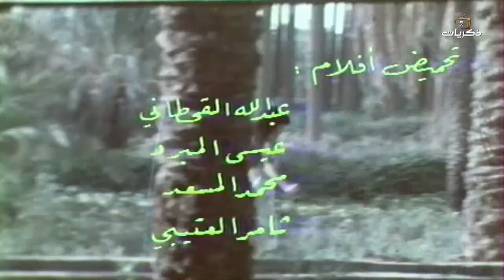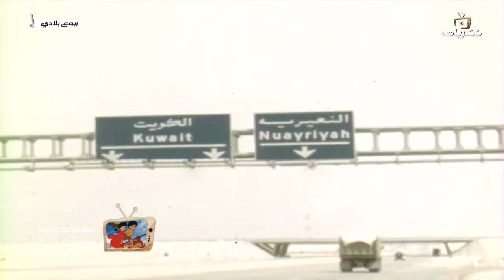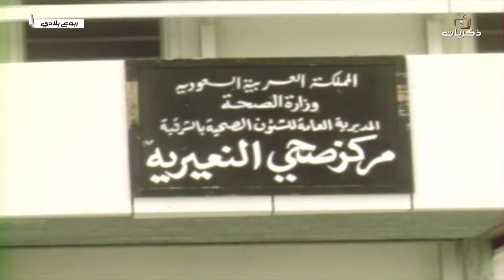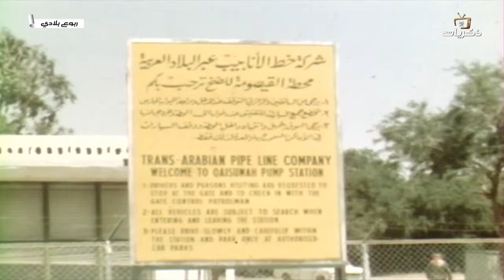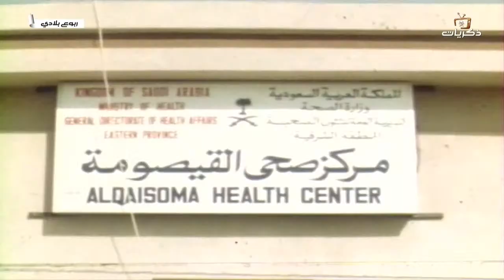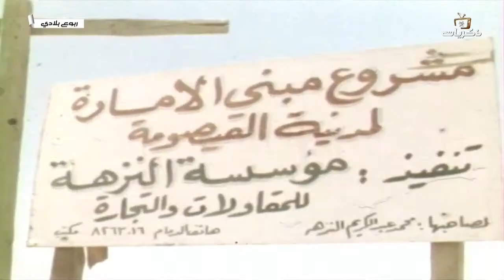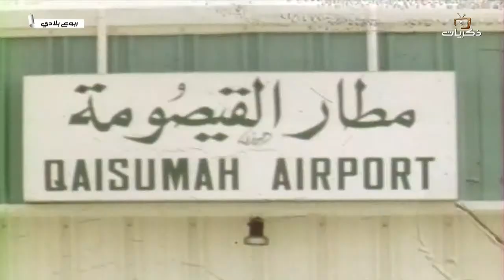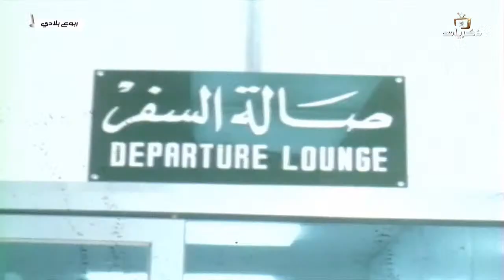برنامج ربوع بلادي القيصومة